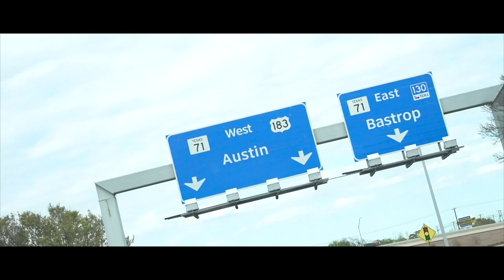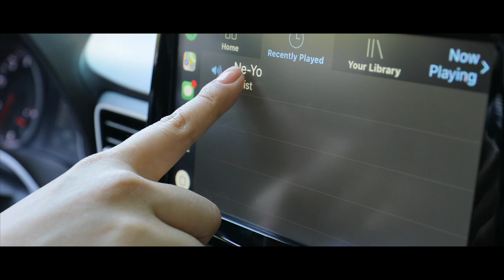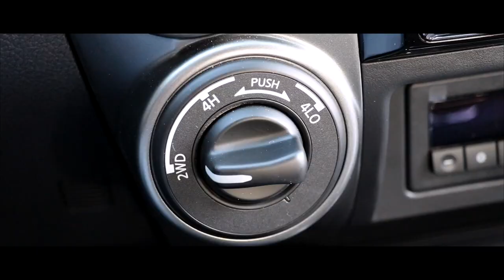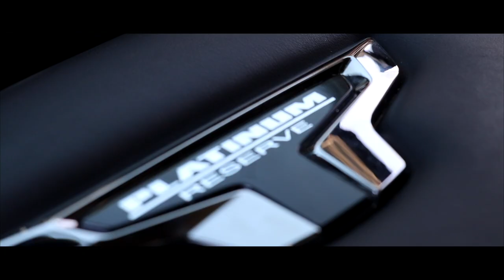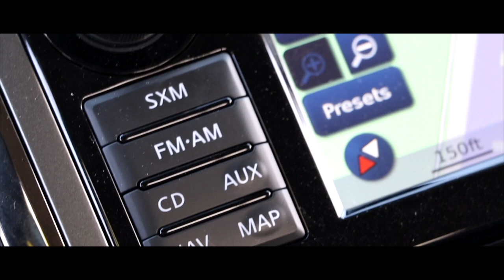Veloster, coupe de tres puertas en La Conquista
Rediseñado para liberarse de la lista con una nueva mirada audaz, dentro y por fuera. Reprogramado con la tecnología de próxima generación. Este es el Veloster de 2019.
Rendimiento, mejorado.
Conducir los espacios abiertos.
Una vez que estás dentro del Veloster, usted se sorprenderá de lo amplio que es. De hecho, ningún otro coche deportivo compacto de su clase tiene más espacio interior total.Una mirada distinta del mundo automotor. Somos usuarios que disfrutamos los mejores autos en lugares increíbles.